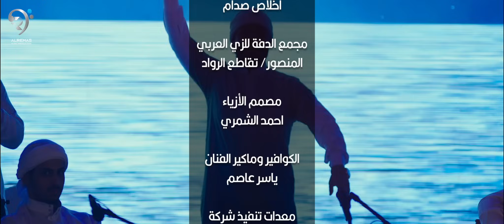يوسف الحنين - جمالك | Yousif Alhanen - Jamalk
قديم
غناء : يوسف الحنين
كلمات :رامي_العبودي
الحان:نور_الزين
توزيع
مكس وماستر:ايسر_القاسم
مونتاج : تراث_ حسن
اخراج : ايهاب الراشد